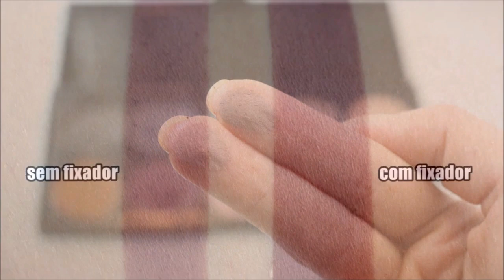LANÇAMENTO PALETA BLACK POR LUCIANE FERRAES